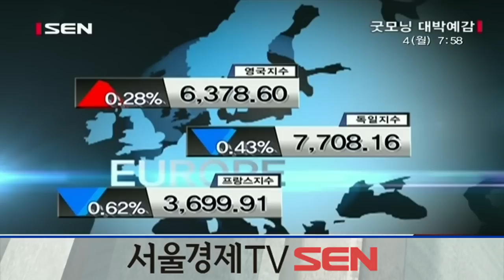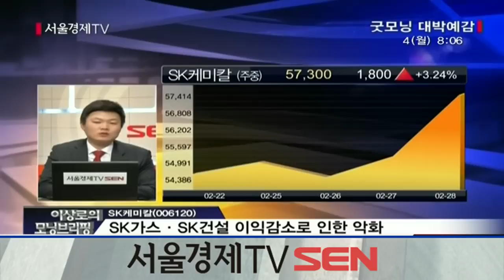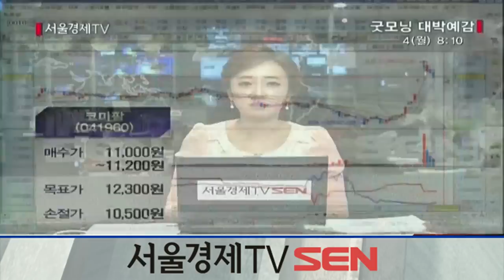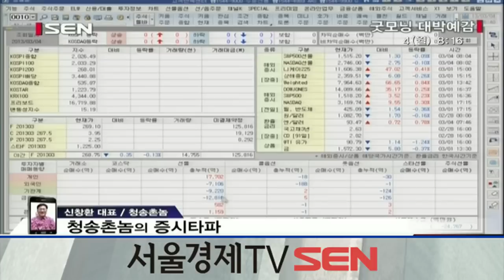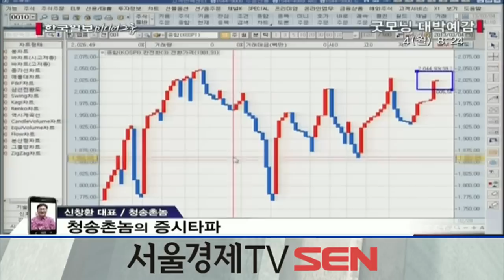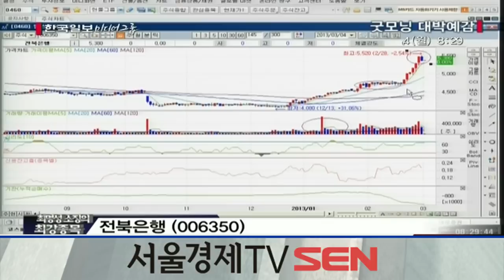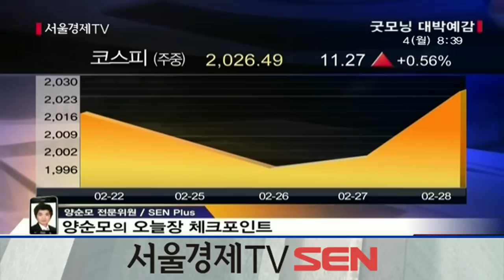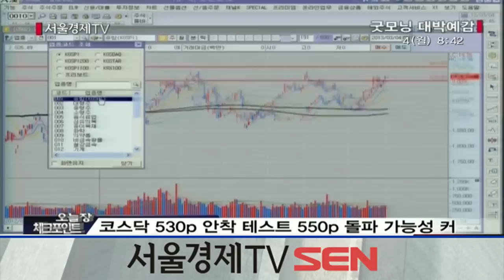20130304_굿모닝 대박예감_492회_2부